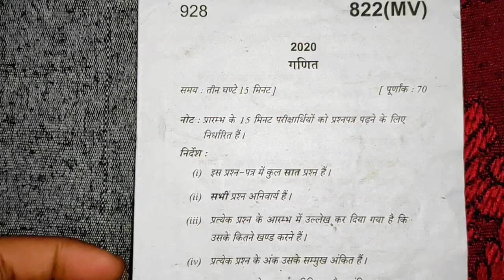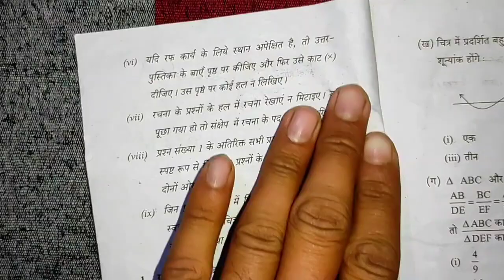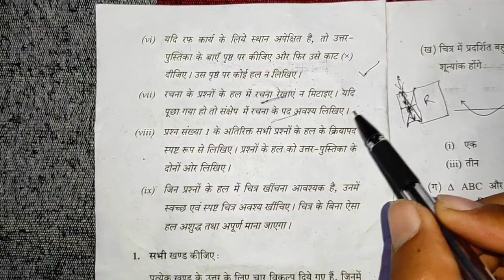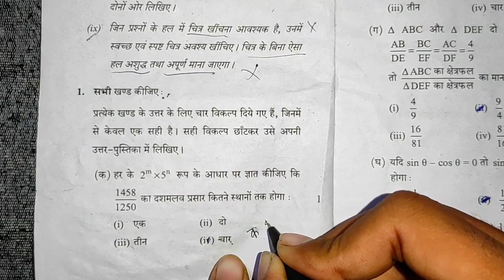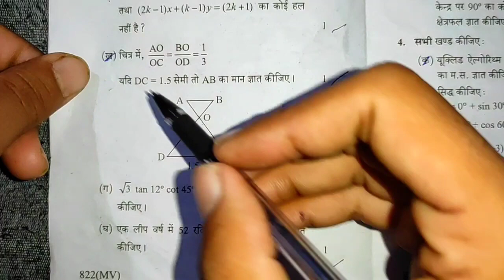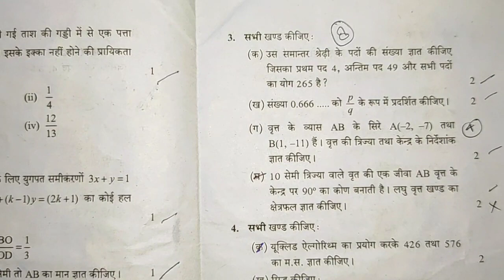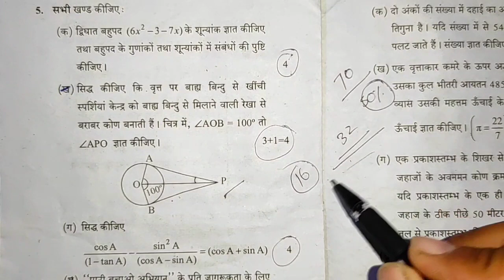10th Maths Previous Year Question Paper 2020,/10th Modal paper 2021,/10th Maths Most Important Ques.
Up board 12th model paper,
up board 10th model paper,
up board exam model paper 2021,
up board question paper 2021,
Up board exam2020 यूपी बोर्ड परीक्षा 2021,
 Board exam 2021 बोर्ड परीक्षा 2021,
up board exam model paper 2020,
Upboard Exam Date 2021,
यूपीबोर्ड परीक्षा तिथि 2021,
यूपीबोर्ड की परीक्षा कब से शुरू होंगी ,
Upboard ki pariksha kab se shuru hongi,